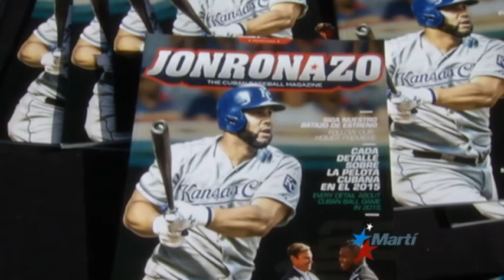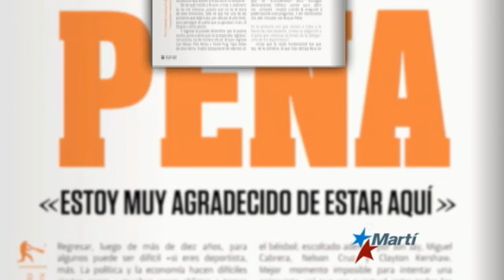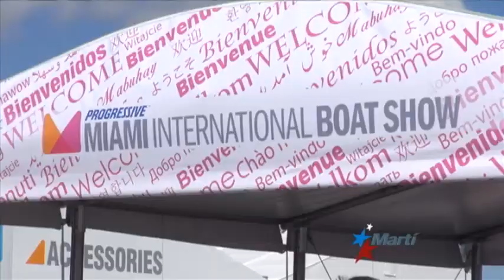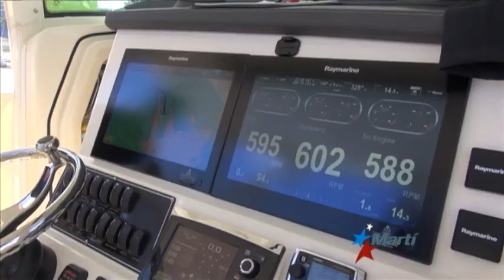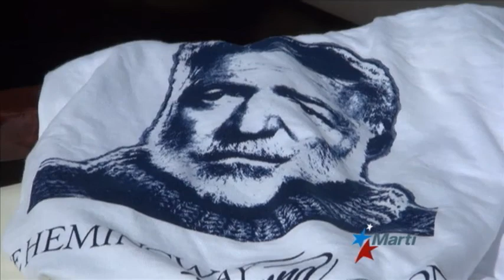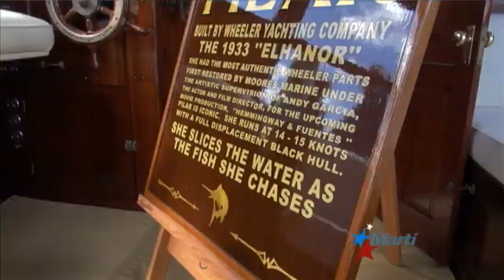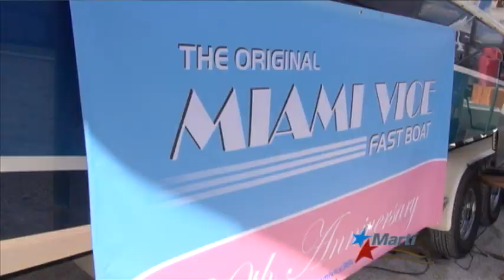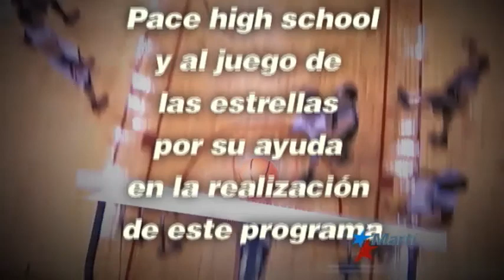Deportes Martí| 02/28/17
En este episodio de deportes Martí, le traemos una entrevista exclusiva con el medallista olimpico Lázaro Reinoso, lo ultimo en la deserción de los hermanos Gurriel. Visitamos en juego de las estrellas Cubanas en Miami esto y mucho mas en Deportes Martí.